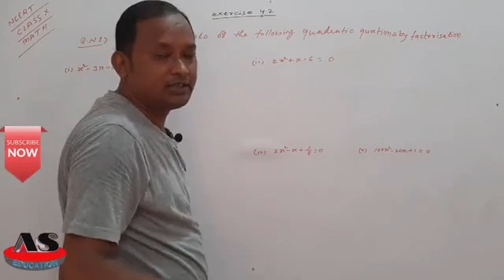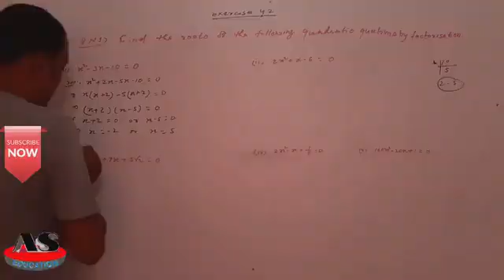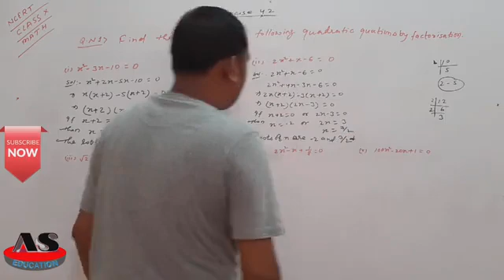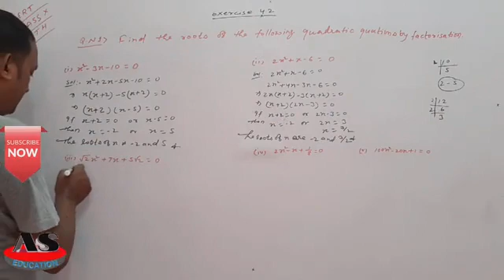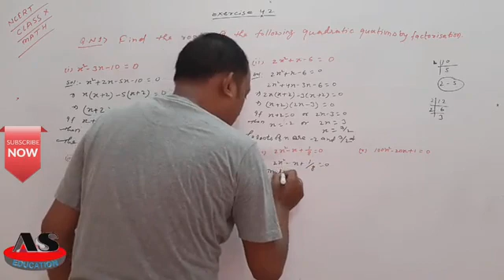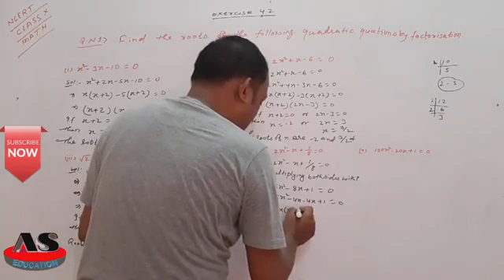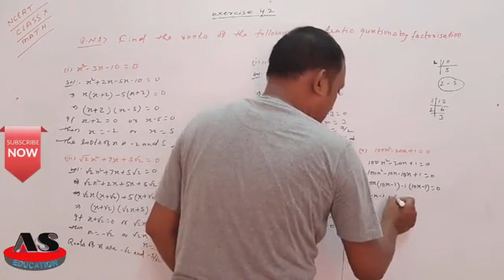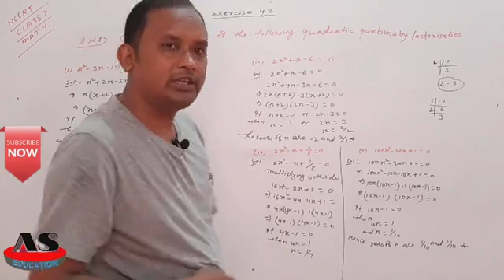CBSE, NCERT CLASS X MATHEMATICS EXERCISE : 4.2 QUESTION NUMBER 1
In this video we have solved CLASS X MATHEMATICS EXERCISE : 4.2 QUESTION NUMBER  1 .